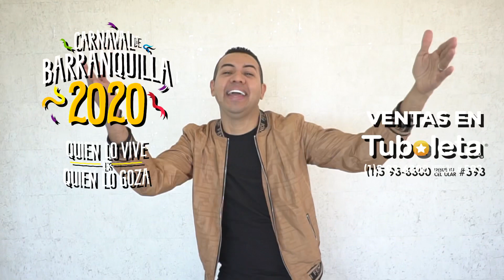Diego Daza en el Bando2020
¡Comenzó el Conteo regresivo pa'l Bando2020 con el vallenato de @diegodazam!🎶🙌🏼🎉 Prográmate desde ya para disfrutarlo el próximo sábado 18 a las 8 de la noche en la Plaza de la Paz.
Corre por tu 🏷 en @tuboleta. ¡Te esperamos en el Bando PaQueLoVivaLaGente!